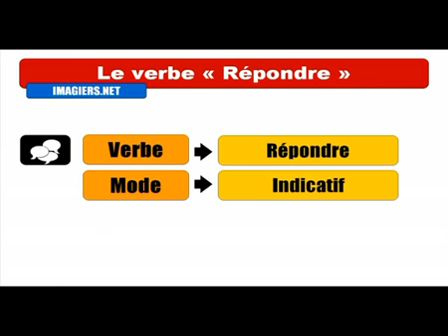Fransızca öğrenmek # Conjugaison # Répondre = Indicatif Présent